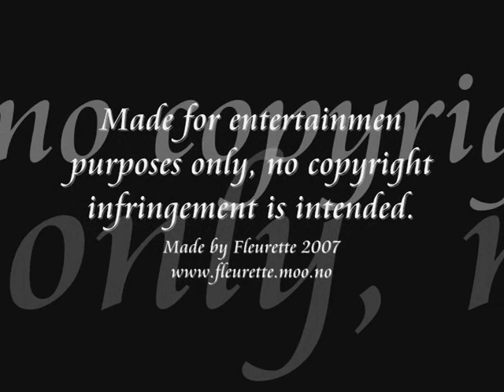George Sand fanvid - She's My Man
Movie: "Desire for Love" & "Impromptu"

A tribute to George Sand, portrayed by Danuta Stenka and Judy Davis.